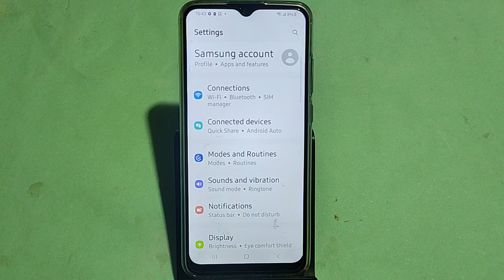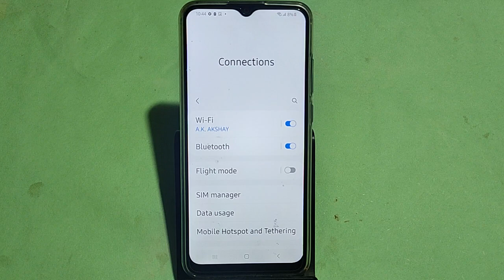How to Increase hotspot speed Samsung Galaxy A23 5G, hotspot speed Kaise badhaen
Best powerful CPU under 10k

60-Inch Tripod with Bag

7 Socket 6A Extension Board